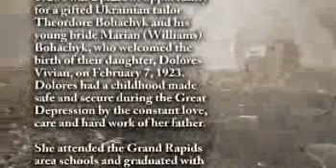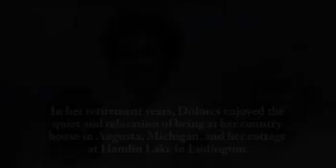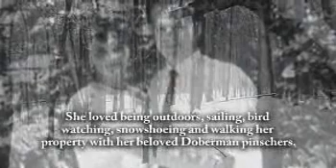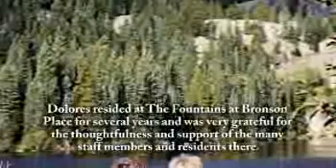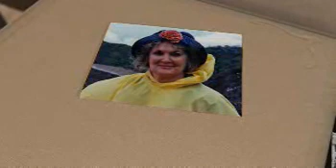Dolores Kabza - Life Story Digital Video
Life Story Funeral Homes present the life of Dolores Kabza of Kalamazoo, MI. To read the obituary of Dolores Kabza, to read the full Life Story, or to leave a memory or comment, please